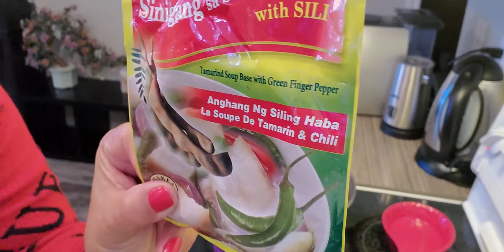Bulalo and Mango salad - Panlasang Pinoy, Beef soup , pinoy recipe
Bulalo and Mango salad - A delicious filipino meal. Panlasang Pinoy, Beef soup,  philippines vlog, chicken pastel,  wil dasovich, filipo food.

 tasty